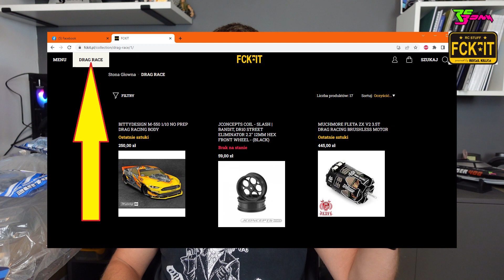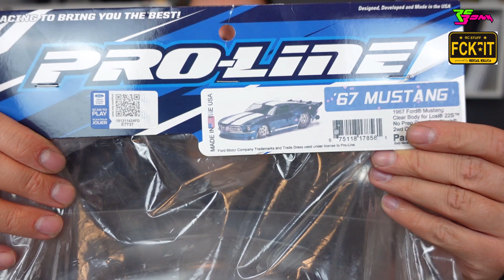Piękne nagrody of FCKiT - King of Poland Rc Drag Race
Cześć, ja jestem Bonk, a dzisiaj chciałem Wam pokazać jakie piękne nagrody na nasze nadchodzące zawody ufundował sklep FCKiT :)

Instagram - najlepsze zdjęcia z mojego warsztatu i modelarskich wydarzeń